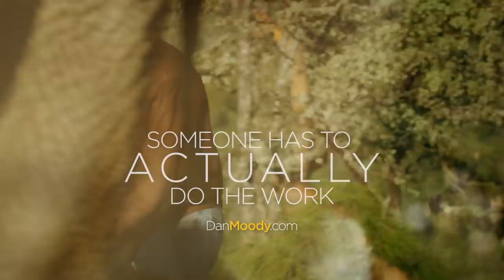Shhh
Dan Moody has repeatedly proven he’s willing to
joyfully do the hard stuff.